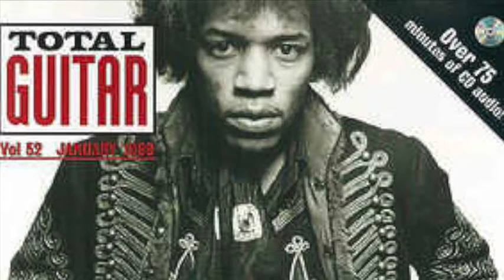Total Guitar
Rehearsal